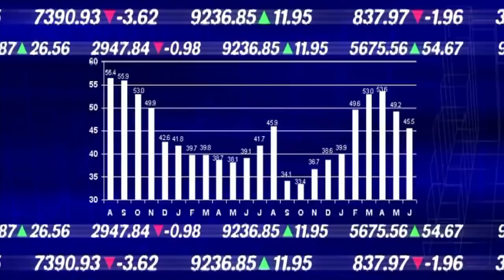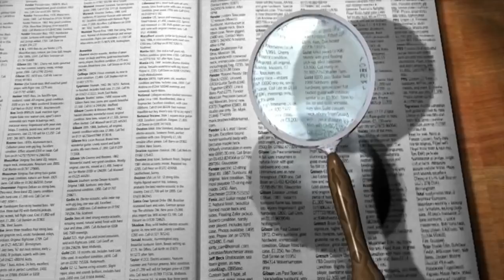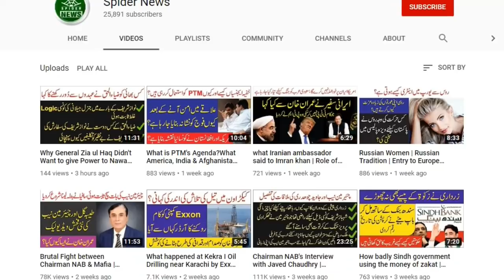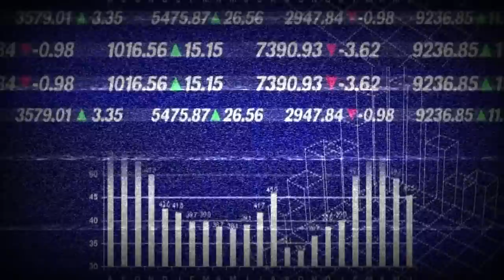General Faiz Hameed the Real Hero | Brave & Intelligent Officer | Spider News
Lt Gen Faiz Hameed has been appointed as the new director general of the ISI, replacing Lt Gen Asim Munir, who had been posted as the ISI Chief in October last year.